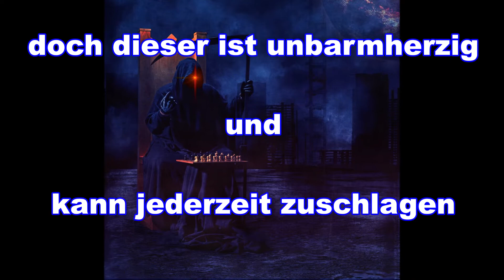Totensonntag, Ewigkeitssonntag, Gedenken an verstorbene, Kirche, Sensemann, Friedhof, Gruss,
Totensonntag, Ewigkeitssonntag, Gedenken an verstorbene, Kirche, Sensemann, Friedhof, Gruss, Leben, Gesundheit

Totensonntag # Ewigkeitssonntag# Feiertag # Tod